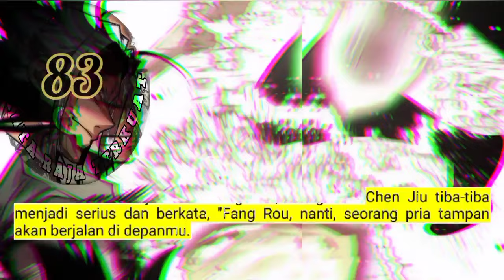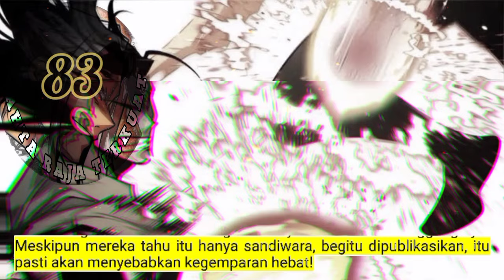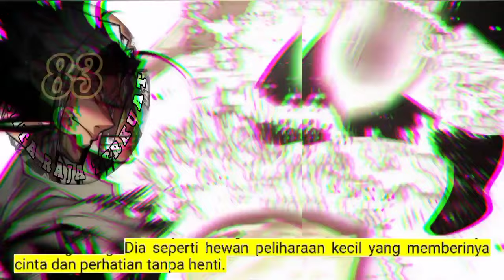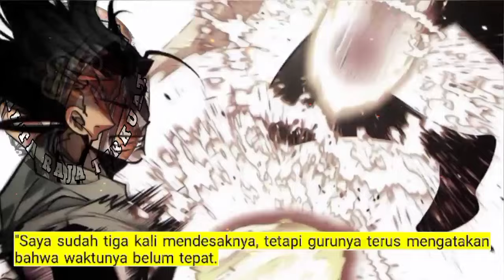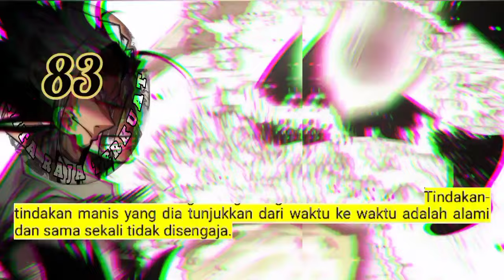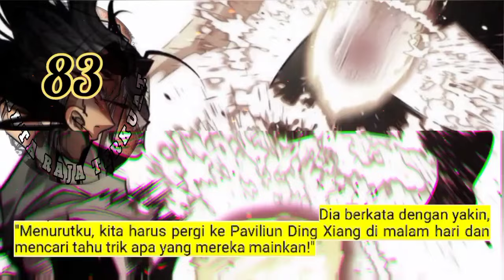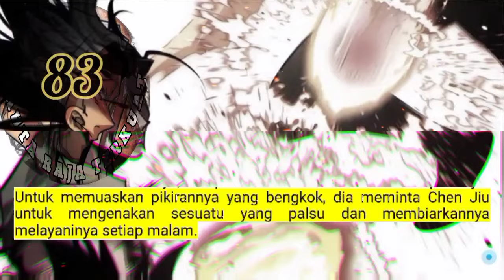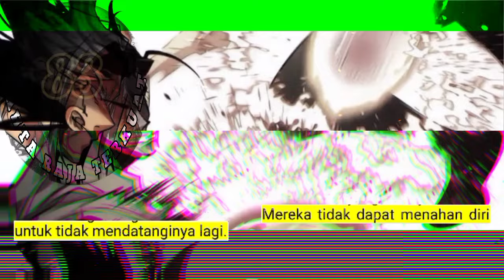Tahta Raja Terkuat season 83